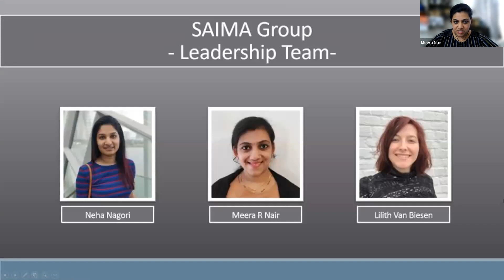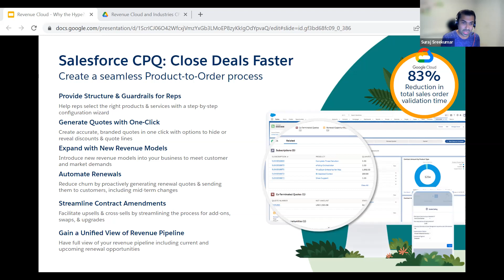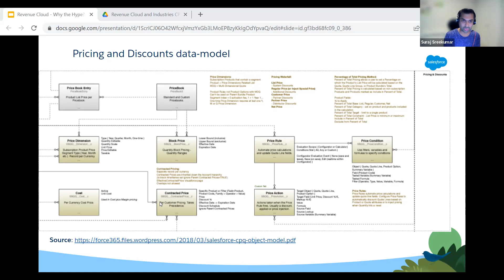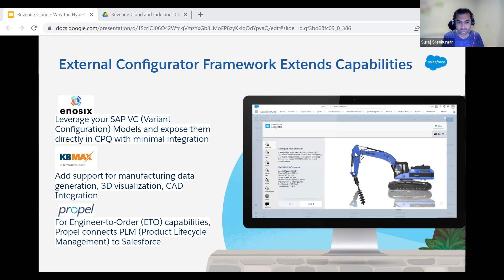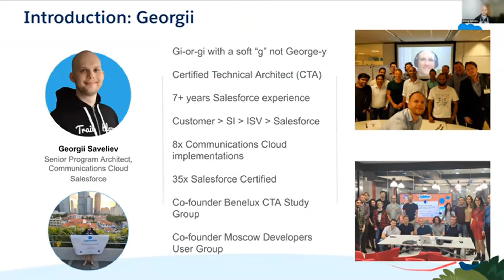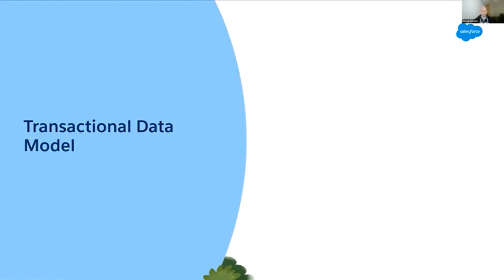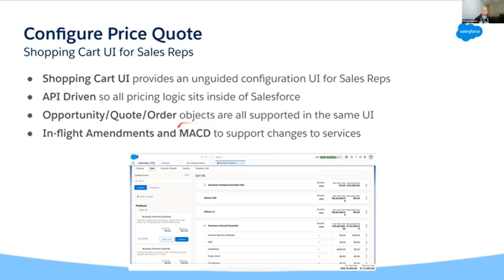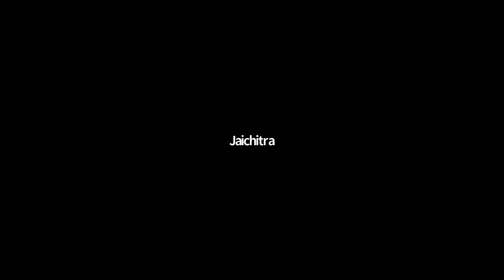SAIMA Session 17- Salesforce Revenue Cloud & Industries CPQ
Salesforce Revenue Cloud is getting very popular now a days because of it's CPQ and billing capabilities.
Suraj Sreekumar - Sr. Success Architect @ Salesforce - Revenue Cloud, will be walking us through - Basic features, High level Architecture and Data Model of Revenue Cloud.
But what about Salesforce's other CPQ?
Georgii Saveliev, Senior Program Architect and CTA @ Salesforce, will be walking us through Industry Cloud with a focus on Industries CPQ, touching on the Architecture, Data Model, and a comparison of both CPQs.

Attendees (109)
Manage